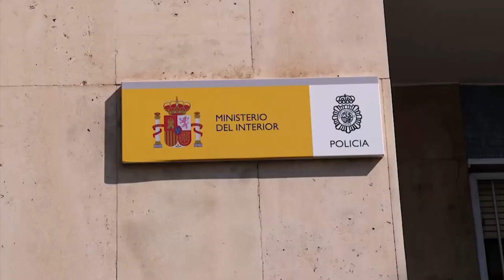Robaban bolsos y complementos ‘de marca’ en un parking